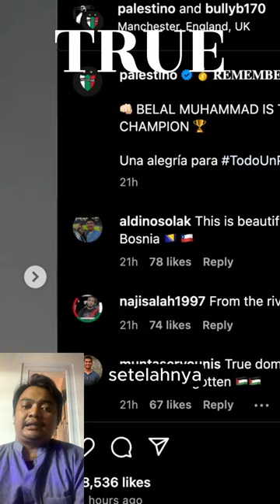Profil Belal Muhammad, Petarung Asal Palestina Pertama Juara UFC 304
Petarung Mixed Martial Arts (MMA) asal Palestina, Belal Muhammad, berhasil mencetak sejarah di Oktagon Ultimate Fighting Championship (UFC). Dia berhasil merebut gelar juara kelas welter weight dari tangan juara bertahan asal Inggris, Leon Edwards.

Capaian itu membuat Belal Muhammad menjadi petarung bebas pertama yang berasal dari Palestina menang di UFC. Belal  memenangkan angka mutlak dalam lima ronde dalam pertandingan UFC 304 pada hari Sabtu lalu.

Setelah dinyatakan menang, Belal bersujud. Kemenangan itu menjadikannya tak terkalahkan sejak 2019. "Ini bukan hanya tentang diri saya sendiri, ini tentang mereka (warga Palestina dan orang-orang di Gaza)" katanya.